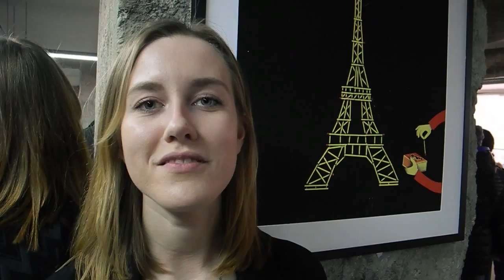Весна-красна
Французская весна в ЕрмиловЦентре